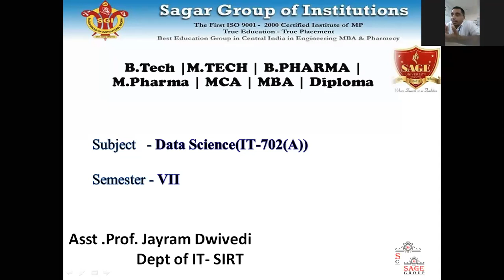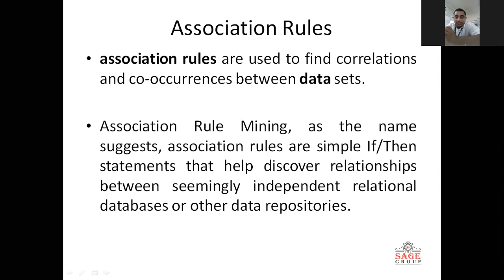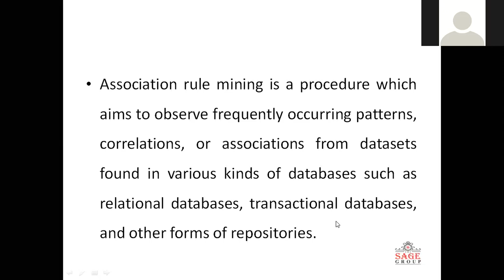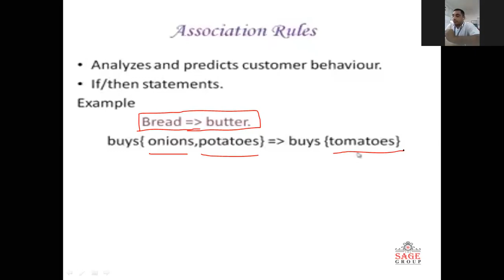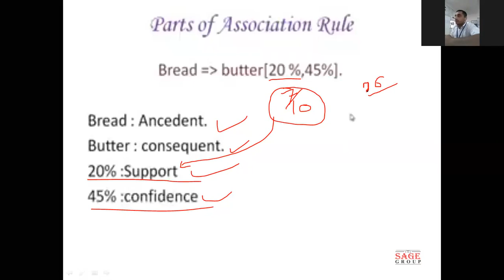Association Rules 2 1of2 by Jayram dwivedi